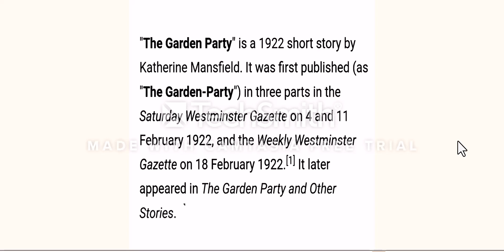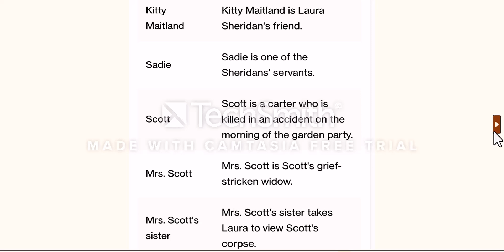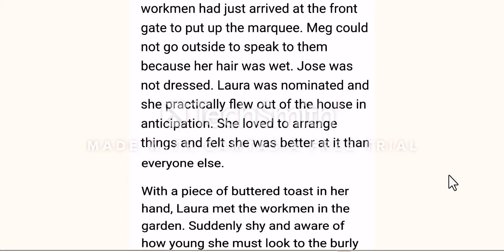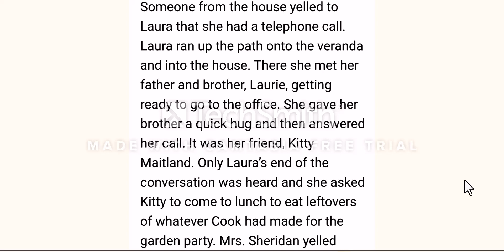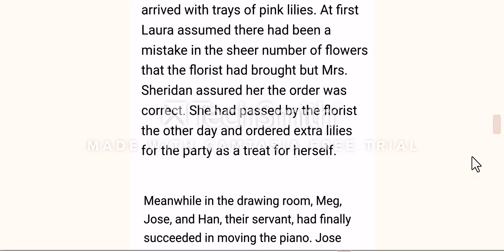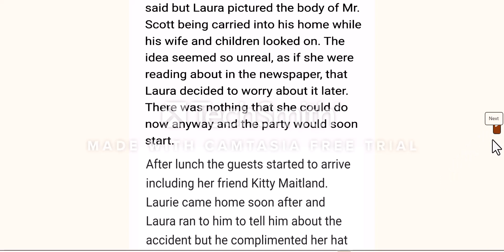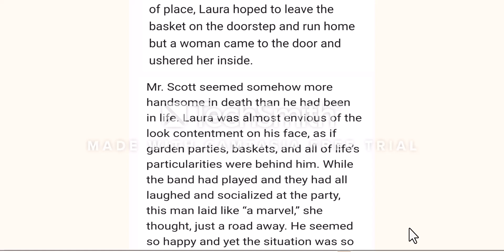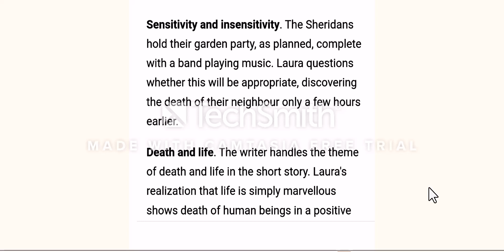The Garden Party By katherine Mansfield Bangla summary, theme , characters